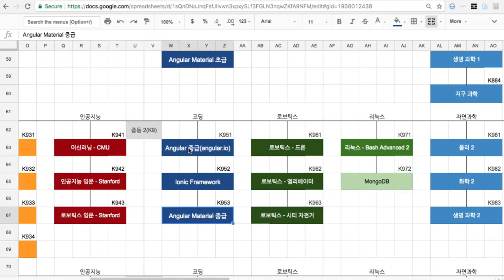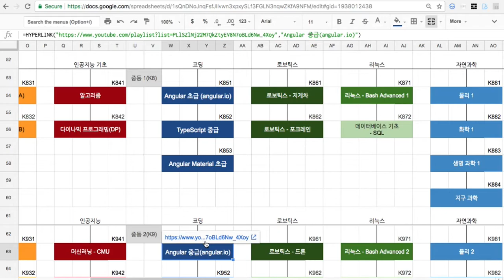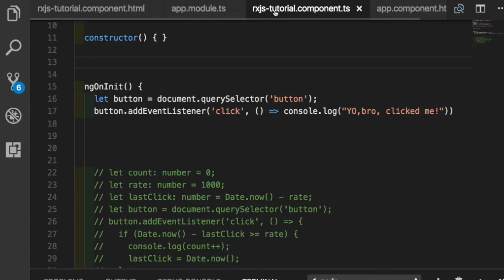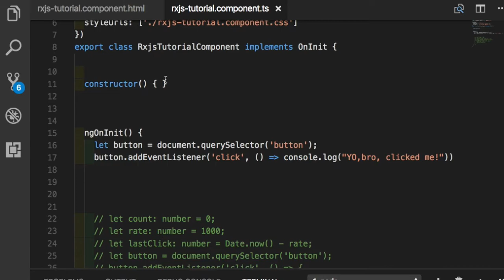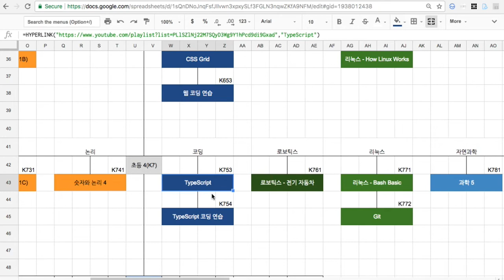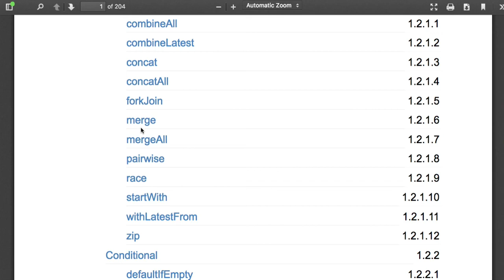RxJS 001 - 코스 소개 및 준비